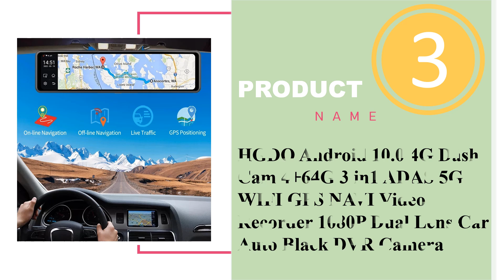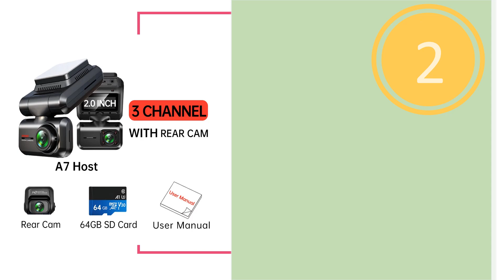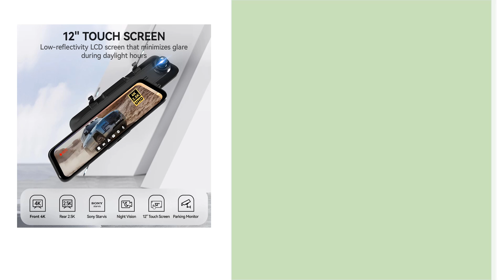Top 3 Car Auto Video Recorder 2024 | Aliexpress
Top 3 Car Auto Video Recorder 2024
1.WOLFBOX G900
2.TiESFONG A7
3.HGDO Android 10.0 4G Dash Cam